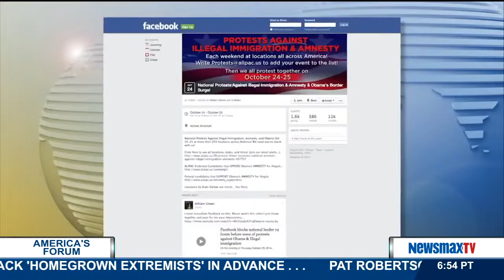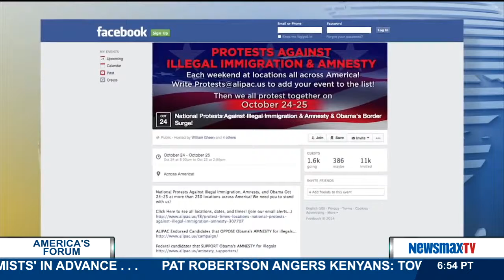America's Forum | William Gheen talks about national protests against illegal immigration & amnesty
President of Americans for Legal Immigration talks about national protests against illegal immigration and amnesty that will begin today around the country.